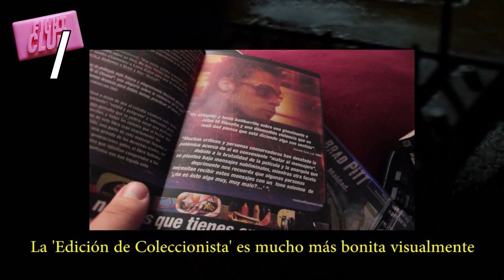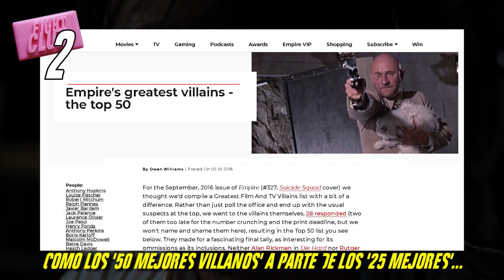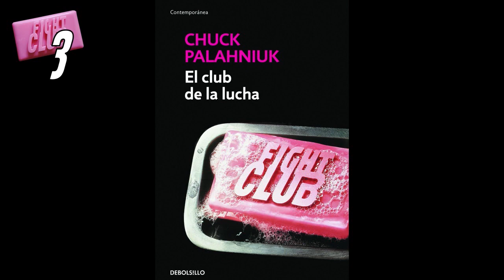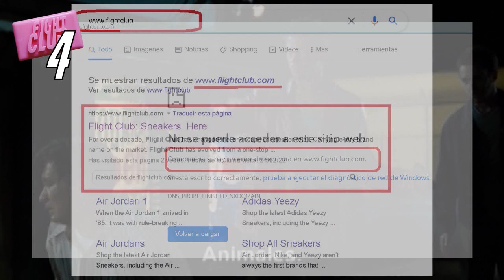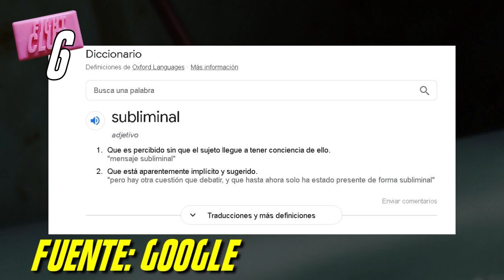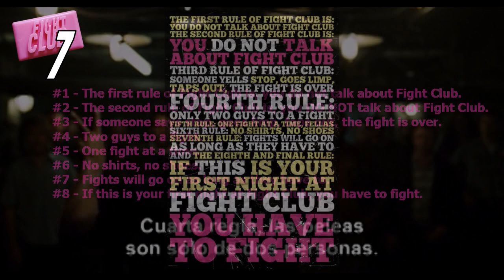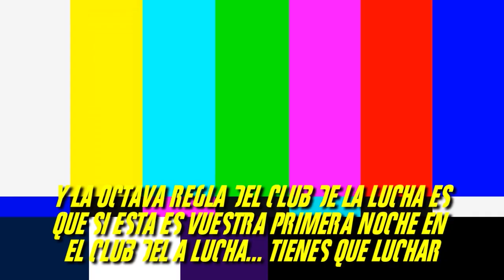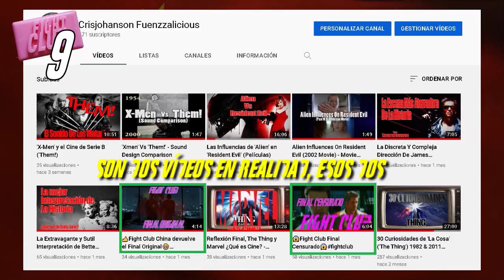Curiosidades de 'Fight Club' - Parte 1 - (1 a 10 de 30)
Aquí presento 10 curiosidades de la película 'Fight Club' ('El Club de la Pelea' o 'El Club de la Lucha'). Algo largo, pero no son curiosidades típicas que se ven en todos lados y hay también algo de comentario, pero dedicado y con amor. Es el mismo que hice con 30 Curiosidades, pero cortado para una duración menor (Por petición popular, que me lo han pedido). Que lo disfrutéis, muñecos.
*ENLACES DEL VÍDEO:
CAPÍTULOS:
00:00 Introducción
00:11 Cartelas de los DVD (1)
01:57  Lista 100 mejores personajes (2)
03:07 El Jabón Publicitario (3)
04:25 Primeros Tráilers (4)
06:43 Erika Pekkari y Fürni (5)
07:51 Fotogramas Subliminales (6)
09:17 Diferencias en las Normas (7)
11:06 Canción Venus (8)
12:36 Finales en China (9)
13:49 Fight Club para niños (10)